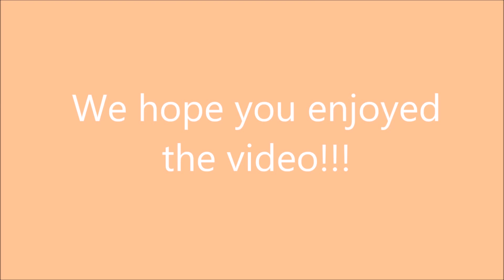Stop it Molestia- Part 3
More of our fun filled night with Dove and Squatch gaming, As well as Mills Money!!